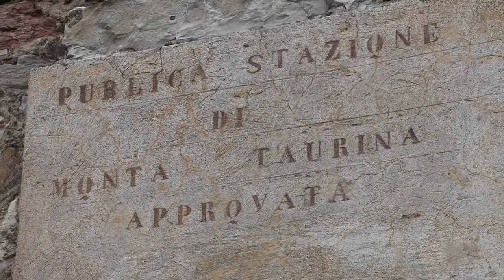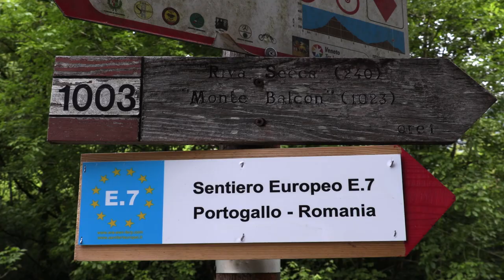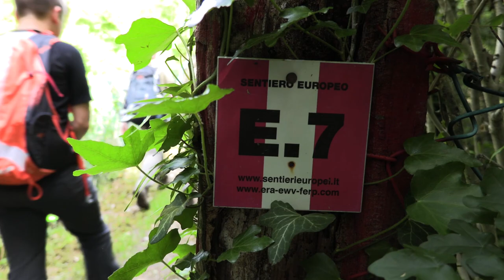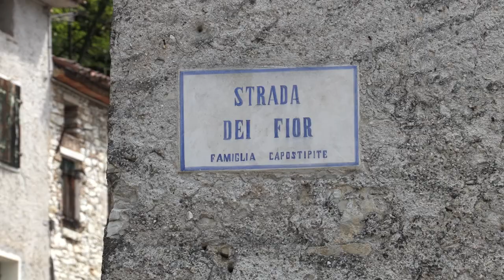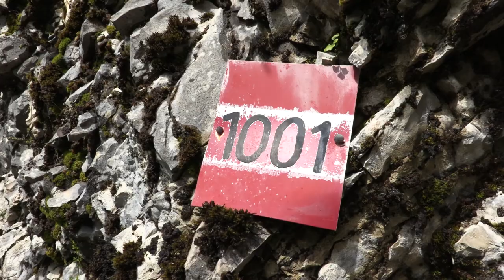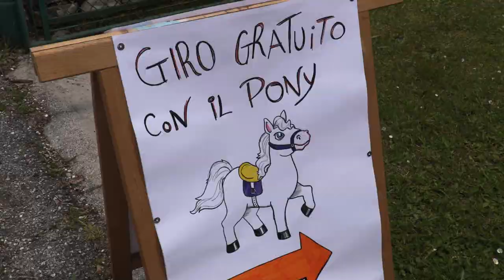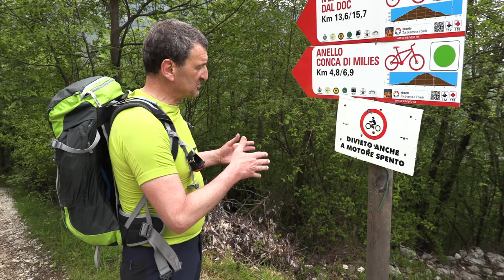Dolomiti e Prealpi Flash 04 – Vette, borghi e capitelli di Segusino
Nuova puntata di Dolomiti e Prealpi Flash, consigli sul camminare in montagna con piccoli filmati tra le Dolomiti e le Prealpi Venete di Giovanni Carraro. In questo documentario entriamo nella splendida valle di Segusino, alla scoperta di un itinerario escursionistico che ci porterà a cavallo delle Miliane tra storici capitelli, splendide chiesette e i famosi borghi di Stramare e Milies. Con Gloria Paulon, Elena Filini, Mariano Lio, Andrea Cecchella, Mauro Dalle Feste ed i tre simpatici ragazzini Matteo, Pietro e Gianluca